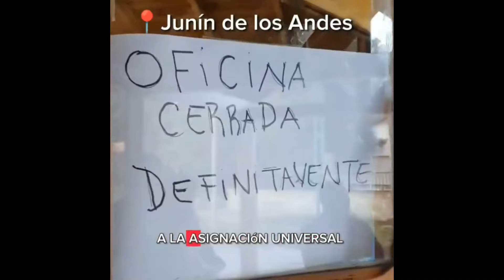Cierre de Oficinas de ANSES, palabras Diputado Nacional Pablo Todero Unión por la Patria, Neuquén